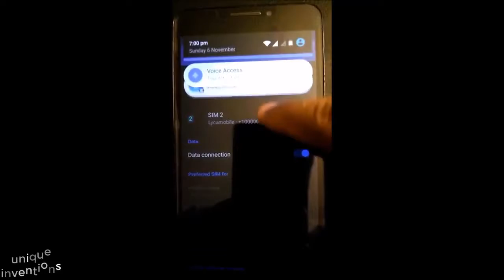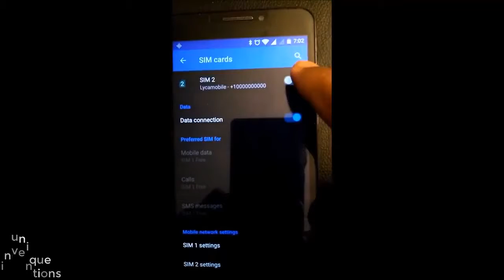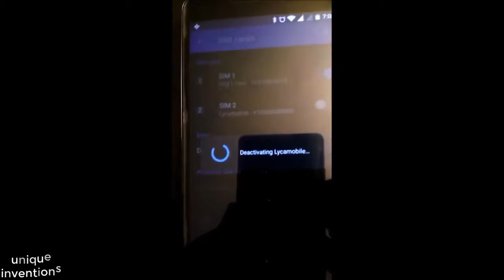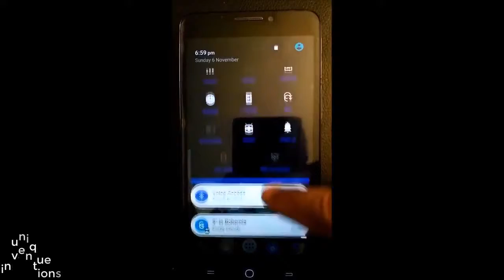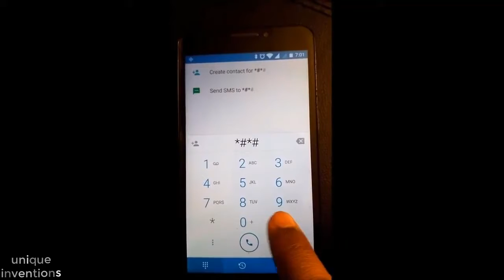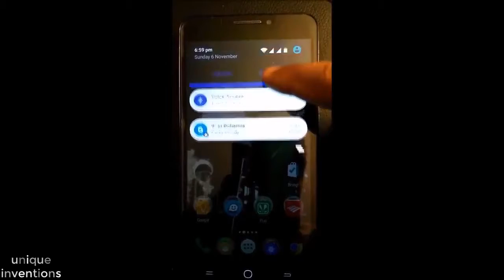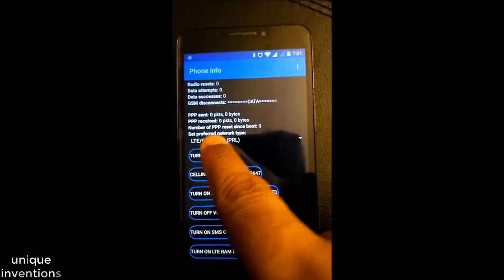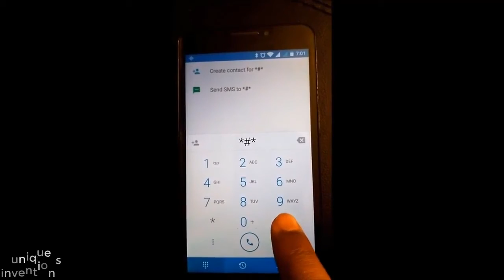Use Jio 4G Sim In Your 3G or 2G Mobile __(100% Guaranteed) Subscribe Channel for latest Trick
In this video i am showing you a very simple trick by which anyone can use a Jio 4G sim in any 2G/3G phone which was not supported earlier, but as we have a .

SUBS AND LIKES I WANT FROM U GUYS. Here are two trick to helping you how you use jio 4g sim in your 3g mobile.easy way not high .

Namaskar dosto technical aspects hindi YouTube channel me AAP ka bahut bahut Swaagat hai Is video me hum AAP ko batayenge ki AAP Apne 2G ya 3G .

Hi guys this is Saptarshee Mitra and today I will show you a method which allows you to use Reliance Jio SIM Card in any 4G or 3G Devices. Do note that this .

jio 4g, how to use jio sim in 3g phone, jio, 4g sim in 3g phone, how to use jio sim in 3g phone without root, jio sim for any